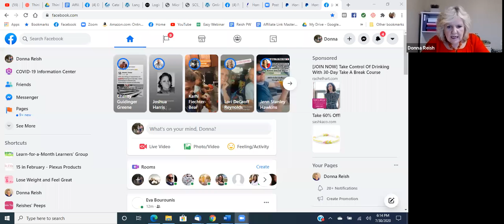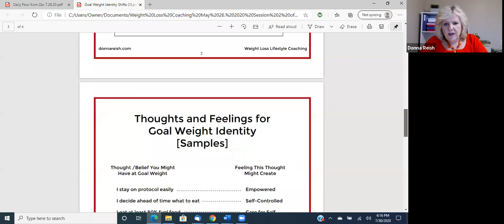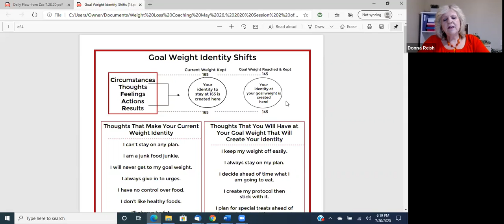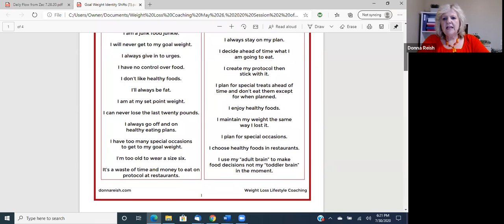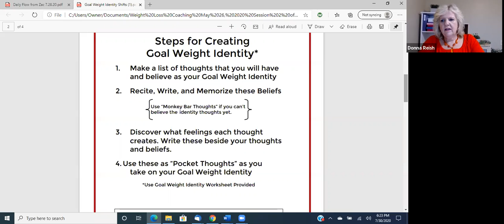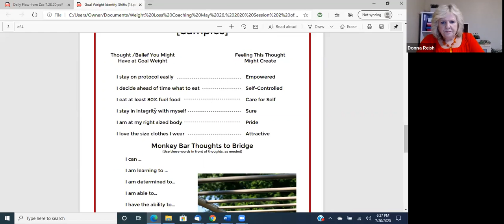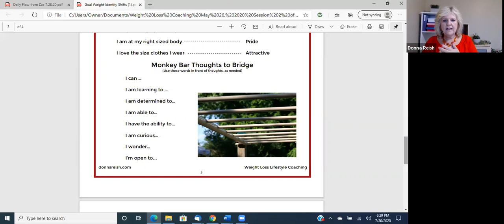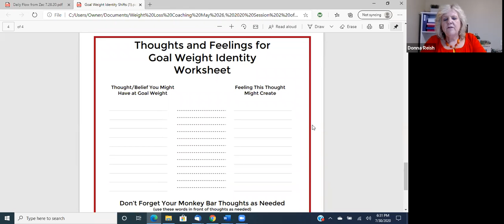Think-Feel-Eat Episode #24: Our Goal Weight Identity Part II (of II)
Hi! I'm Donna Reish, IF teacher, weight loss coach, blogger, and half of "The Minus 220 Pound Pair" as my husband and I have lost over 220 pounds together (160 of that in the past couple of years through the Weight Loss Lifestyle habits and strategies I teach!). In this episode, I present the introduction to the Perfect Storm of Weight Loss.

In this episode, I take us from who we are now to who we will be!

A big part of becoming (anything!) is to head to that place emotionally (thoughts, feelings, identity) as soon as possible to help us move there physically more quickly.

I am continuing last week’s intro to Goal Weight Identity (TFE 23 taking listeners and viewers through my freebie packet (Goal Weight Identity Packet to change current, less-serving Thoughts to the new Thoughts we will have once we are at our goal weight.

But how do we do that? We can’t believe we are a size six, only eat sugar on pre-determined very special occasions, weigh our goal weight, and wear sleeveless dresses anytime we want right now—we can’t simply say those things and make them be so.

And that is where “Monkey Bar Thoughts” (i.e. Ladder thoughts) help us. In the Goal Weight Identity Packet, I teach how to use future thoughts with some modifiers/degree words to make you believe them right now! (How Language Arts Lady of me, huh?)

We might not be ready to go completely across the monkey bars to the Thought we will have when we are at our goal weight—but we can go across the Monkey Bars with helping words.

Remember, our Thoughts lead to our Feelings. Our Feelings lead to our Actions. If we Think our new identity—the identity we will have when we are at our goal weight—we will start Acting like that new person!

Think-Feel-Eat…Think-Feel-Act….words, thoughts, feelings….they all matter in our weight loss journey!

See Index for my other broadcast, Weight Loss Lifestyle (formerly Donna's Intermittent Fasting broadcast)